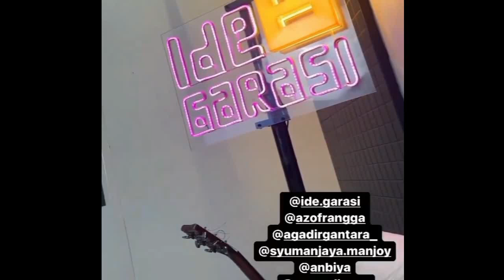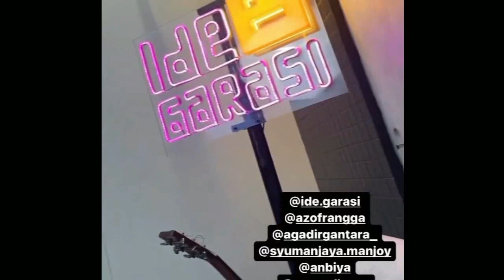Rangga Azof Dan Haico Vdv ! HAIZOF Sudah Siap Menikah